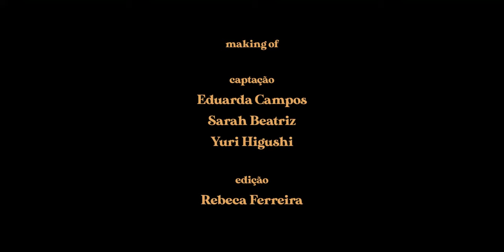Henrique Motta - Passarinhando (Making Of)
Making of Passarinhando - Henrique Motta

Video feito por Rebecca Ferreira
Produção Musical: Daniel Marto
Direção Geral: Leandro Chueri